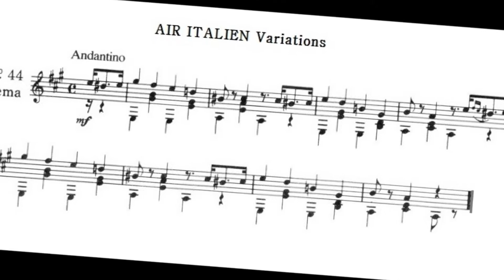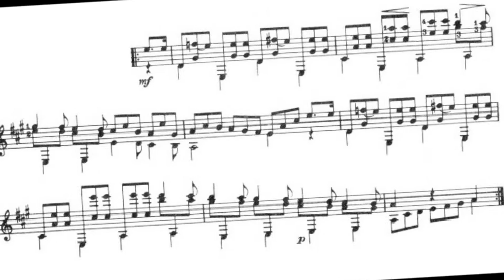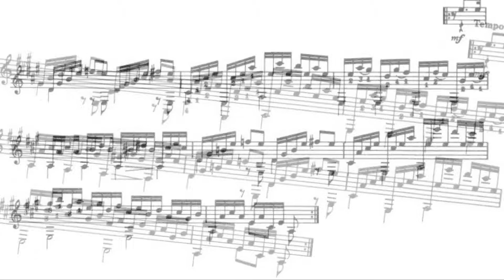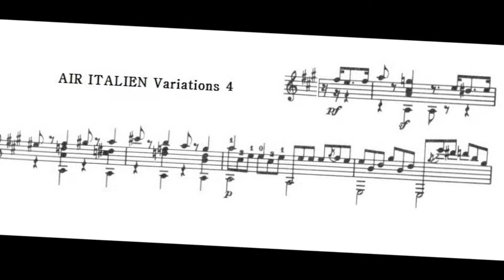[sheet Music Art] Matteo Carcassi Op.59 No.44, Air Italien Variations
-From "The Complete Method for the Guitar" by Matteo Carcassi

I tried to move and rotate both of my arms around the guitar as freely as possible as if they were bows on the violin so I could express the three dimensional space and texture of music I have pursued all my life. By this bowing technique, I wanted to project the ups and downs of musical notes into actual space because the movement of music by nature I　believe shouldn't be any less dynamic than real 3D video clips, if not more.  While you focus on the flow of notes along the highs and lows, I hope you'd get the tangible feeling of the spatial movement of music.

*Heads up! Quantum Guitar's coming up.* I will upload more updated versions later, where you'll see me play the classical guitar standing up.

나는 가능한 한 자유롭게 내 양 팔을 기타주위로 움직이면서 공전하려고 노력했습니다. 마치 바이올린 위의 활처럼. 그래서 내가 내 인생에 걸쳐 추구해왔던 음악의 --3차원 공간성-과 질감을 표현하기 위해, 이 보잉(滑法)의 기술로서, 음표의 오르내림을 실체적인 공간에 투영하고 싶었습니다. 왜냐하면, 본질적으로 음악의 움직임은, 실체화 된 3D 영상보다 조금이라도 덜 역동적이면 안 된다고 믿기 때문입니다. 더 역동적이라면 몰라도 말입니다. 당신이 음의 높낮이를 따르는 흐름에 집중할 동안, 나는 당신이 소리의 공간적 이동에 대한 실체의 -손에 잡힐 듯한- 느낌을 얻길 희망합니다.

*알립니다! 퀀텀기타가 곧 찾아옵니다.* 나는 나중에, 좀 더 업데이트된 버전들을 올릴 것입니다. 그 버전에서, 당신은 내가 클래식 기타를 서서 치는 것을 볼 수 있을 것입니다.